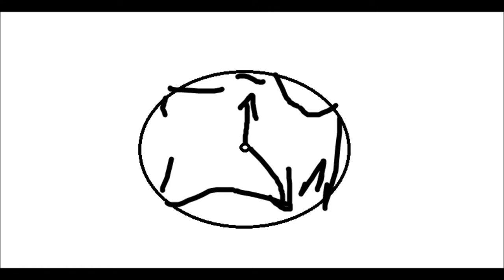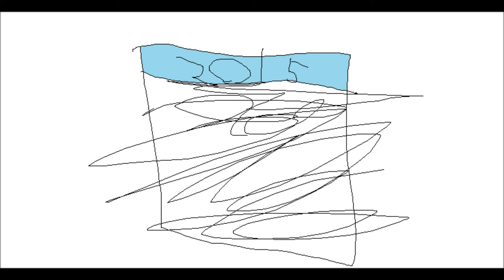rick calls the joel osteen prayer line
he does n i anime it